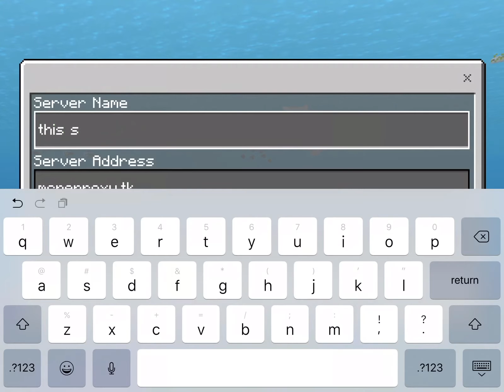How to Hack on Minecraft Pe Servers (Not Clickbait